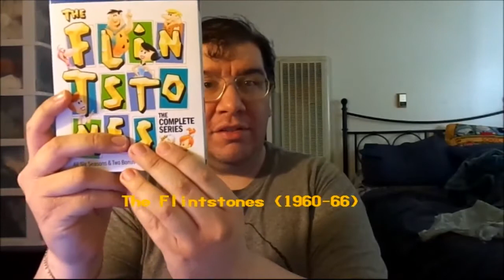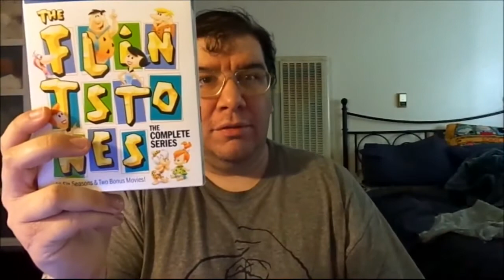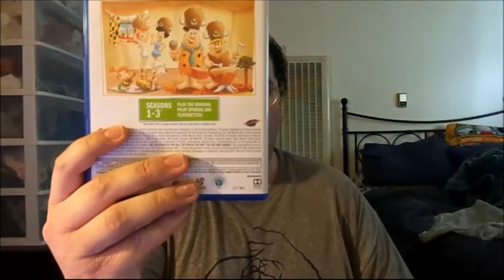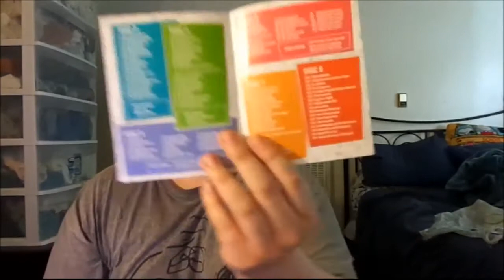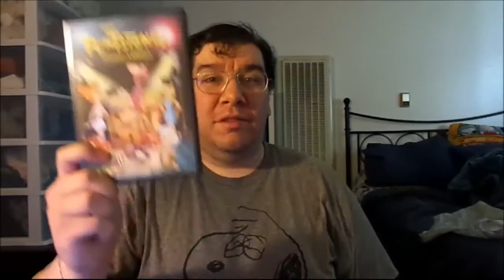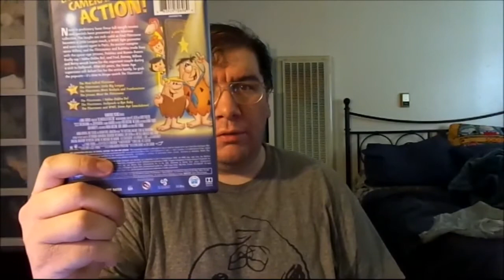The Flintstones (1960-66): The Complete Series: Joseph A. Sobora's Blu-ray Review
My Blu-Ray Review of "The Flintstones: The Complete Series" (1960-66).
Starring: Alan Reed, Jean Vander Pyl, Mel Blanc, Bea Benaderet, Gerry Johnson, Don Messick, John Stephenson, Verna Felton, Daws Butler, Doug Young, June Foray, Howard Morris, Allan Melvin & Harvey Korman.

Written & Directed By: William Hanna & Joseph Barbera.

Note: As of January, 2021, the replacement Blu-ray Disc #1 has arrived in the mail with the now-fixed Season #1 Episode# 17: "The Great Bank Robbery". Retail Stores will soon carried the corrected Disc inside the Box Set!